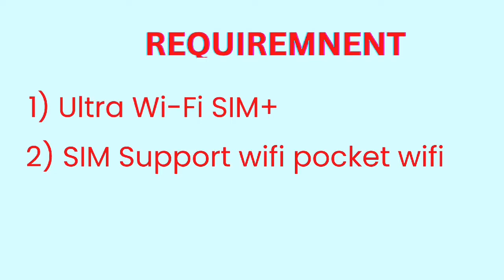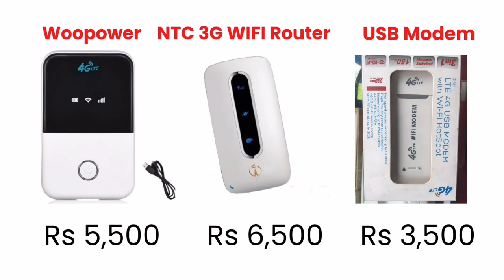Ncell & Ntc mini pocket wifi लाई कति पर्छ ? सम्पुर्ण जानकारी || zdx pocket wifi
In this video i explained about ncell & Ntc mini pocket wifi and its price also explained  ncell ultra wifisim and ntc wifi sim.

Content covered :
1)price in nepal mini wifi,
2)price of mini wifi,zdx dangal mini wifi.
3)how to use mini paket wifi.
4)ncell router ma ntc ko sim kasari chalaume.
5)price dangal mini paket wifi in nepal.
6)ncell router sim
7) tiktok viral ncell ntc mini pocket wifi.
8) Ncell mini pocked wifi